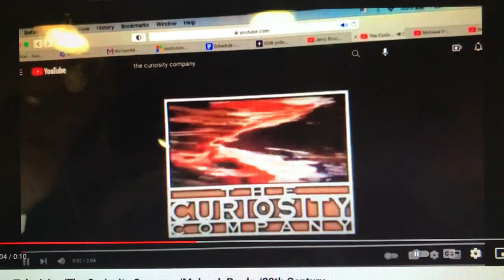Jerry Bruckheimer TV/The Curiosity Company/Mohawk Prods./TCFTV (2003-2004; with FOX generic theme)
From original airings of Season 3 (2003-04) of Do Think Twice (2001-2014).

“Laugh-Out-Loud Sunday continues with an all-new King of the Hill, next.”